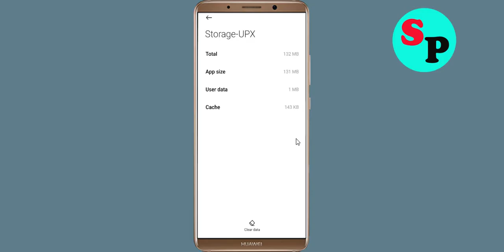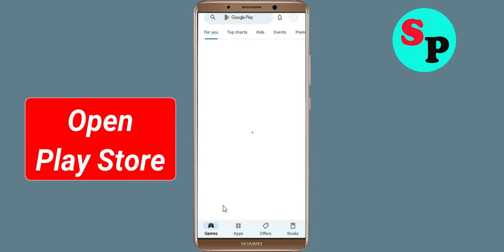How to Fix UPX App Not Working / Not Open / Loading Problem in Android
How to Fix / Solve UPX App Not Working / Not Opening / Not Open / Loading Solve Problem in Android & Ios

In this video, i will show you How to Fix UPX App Not Working Problem in Android & Ios Mobile | UPX App Mobile App Not Opening, Fix UPX App Retry Problem Problem Solved in Android & ios mobile phone. If you are facing same problem in your mobile then it will help you to get rid of this problem.

The procedure to fix UPX App this is generally always the same:-

A).First, go to Settings on your UPX App.

how to fix UPX App app not open problem android Phone
fix UPX App not working android
UPX App all problems solve
Black Screen Sleep
UPX App not responding
how to fix UPX App keeps stopping error android mobile
UPX App app not working problem
how to fix UPX App all problems solve
how to fix UPX App not working problem android